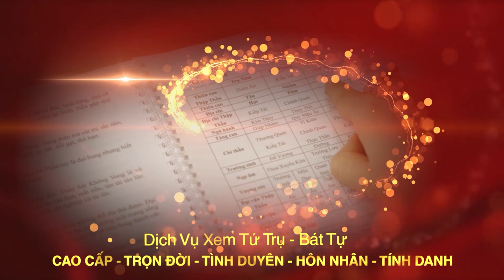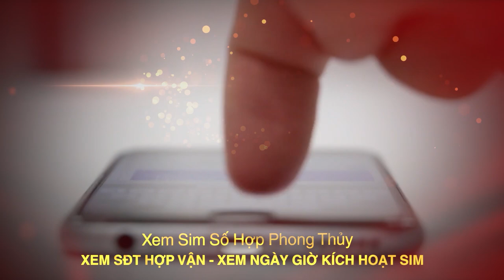Phong thủy nhà "HƯỚNG TÂY BẮC" năm 2020 | Cách hóa giải HUNG SÁT thay đổi vận khí gia tăng TÀI LỘC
Tên video: Phong thủy nhà "HƯỚNG TÂY BẮC" năm 2020 | Cách hóa giải HUNG SÁT thay đổi vận khí gia tăng TÀI LỘC
▶ Dịch vụ cung cấp:
1. Tư vấn lập Hồ Sơ Phong thủy Nhà đang ở, Nhà chung cư, Nhà xây mới, Văn phòng làm việc, Thiết kế hồ sơ Kiến trúc Phong thủy
2. Tư vấn lập Hồ Sơ Phong thủy nhà máy, quy hoạch khu đô thị
3. Tư vấn lập Hồ Sơ Phong thủy nhà thờ, đình, chùa, miếu, phủ
4. Tư vấn Thiết kế đặt để mồ mả Âm trạch
5. Dịch vụ xem ngày Cưới hỏi, Động thổ, Đổ mái, Nhập trạch, Khai trương, Mua xe, Ngày giờ sinh, Sim số phong thủy.
6. Dịch vụ Khai Quang, điểm Cốt, nạp Khí cho vật phẩm Phong thủy
7. Lập Hồ sơ Tư trụ - Bát tự Cao cấp, Tứ trụ - Bát tự Trọn Đời, Tứ trụ Bát tự Hôn nhân, Tứ trụ - Bát tự Tính danh, Tứ trụ - Bát tự Nhân duyên
8. Cung ứng, sản xuất, chế tác các Vật Phẩm, Pháp khí, Pháp cụ Phong thủy
9. Tài liệu, sách Văn hóa phơng đông, Ứng dụng App – WebApp, Đào tạo Phong thủy, Tứ trụ, Dịch học, Tử vi, Tướng học
▶ Địa chỉ:
VP HCM: 778/5 Nguyễn Kiệm, phường 04, quận Phú Nhuận, HCM
VP ĐÀ NẴNG: Tầng 12, Toà nhà 218, Bạch Đằng, Q. Hải Châu